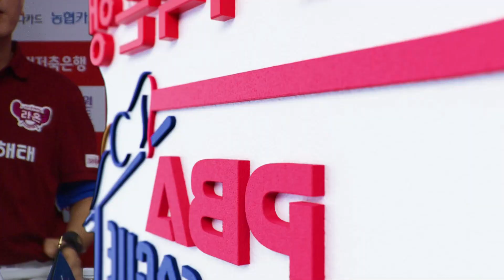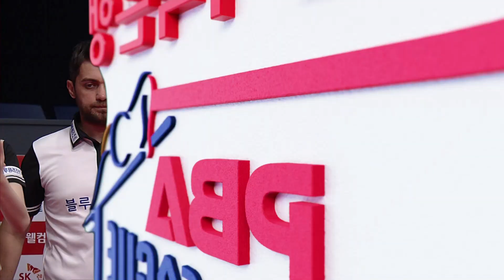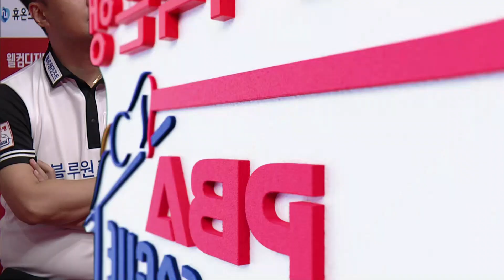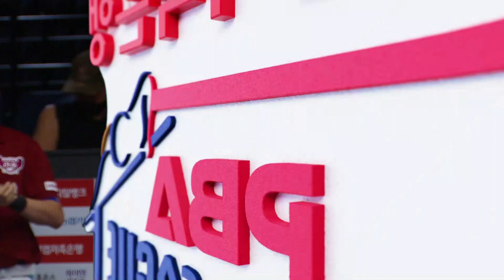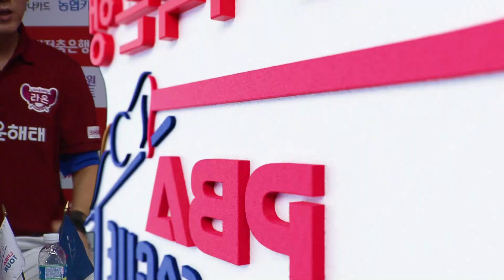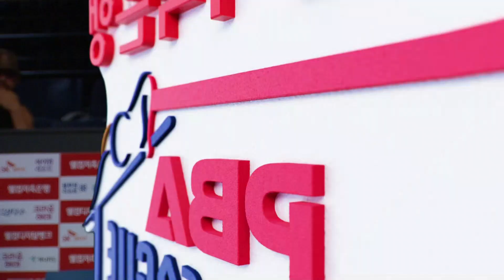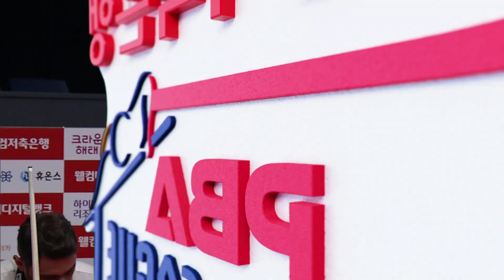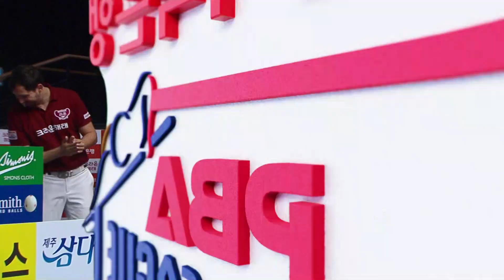[남자단식] 🇰🇷오태준 vs 🇰🇷강민구 [2023-24 PBA팀리그 1R / 3set]